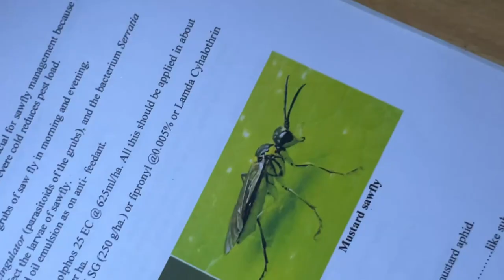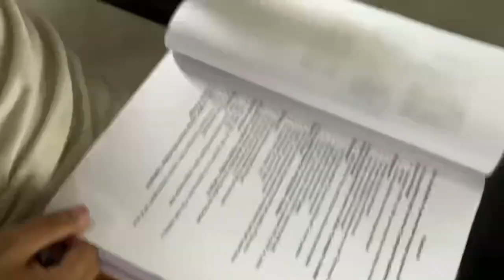EXAM VLOG | Sarat Chandra Sinha college of Agriculture | Assam Agricultural University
In this video, join me, a 6th-semester Bachelor of Agriculture student, as I take you through a typical day in my life during the final practical exams. Get ready to experience the exciting and challenging journey of an agriculture student!